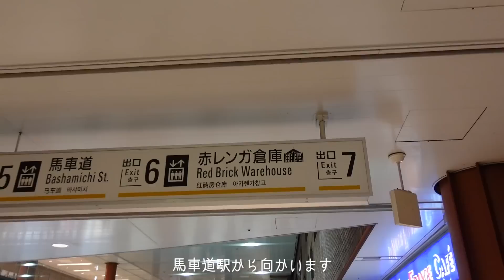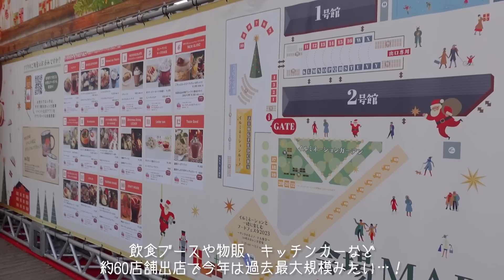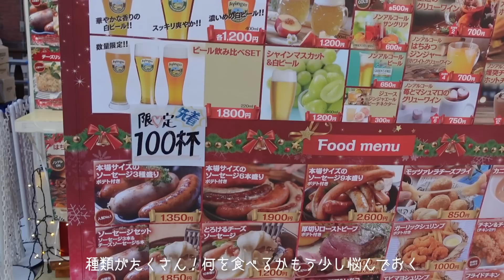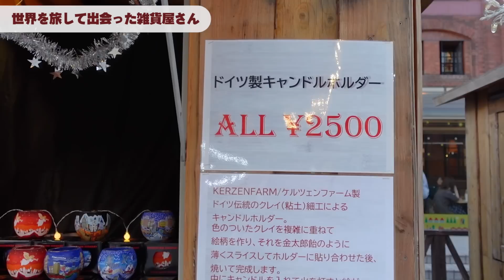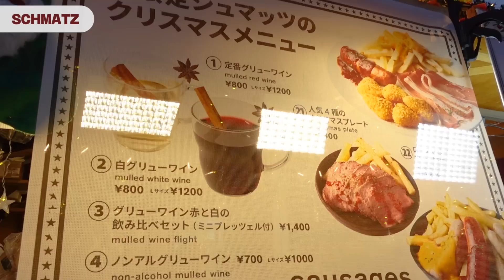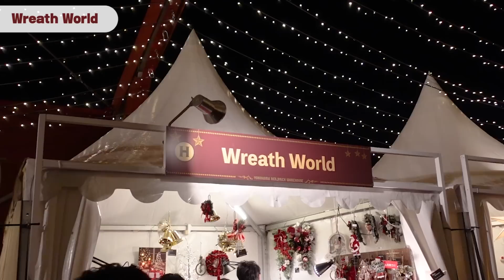VLOG/ひとりぼっちでクリスマスマーケットに行く日🎄横浜赤レンガ倉庫でフードを堪能🎅🏻かわいい雑貨とマカロン🛷Christmas Market in Yokohama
撮影協力：クリスマスマーケットin横浜赤レンガ倉庫イルミネーションガーデン

人生初！横浜赤レンガ倉庫のクリスマスマーケット行ってきました🎄
ソロ活やっぱ楽しいな〜〜❕
自由気ままにブラブラできるのはひとりの特権でありますね👨🏻‍🍳✌🏻

🎧 𝕓𝕘𝕞 ...

🌼 𝕥𝕠𝕕𝕒𝕪'𝕤 𝕙𝕒𝕡𝕡𝕪 ⸝⋆

木曜日の楽しみと言えば！！日プガールズ！！！！！
11人投票してたところから2人になって誰に投票するか悩むくらいにみんな好きで今まで以上に頭抱えながら投票しています😭😭😭
今日は順位発表なので涙無しには見れないと思うけど覚悟して見ることにするよ…！！！！みんなの推しがファイナルに進めますように！！！

ニット：FREAK'S STORE
帽子：GU
メガネ：JINS(ピカチュウモデルのやつ👓)